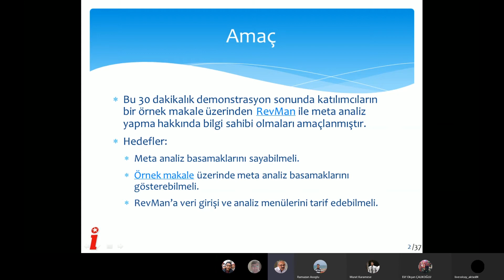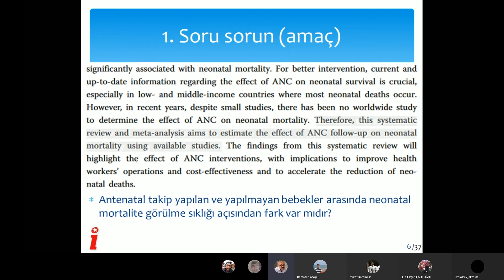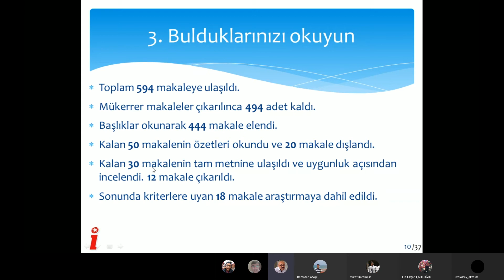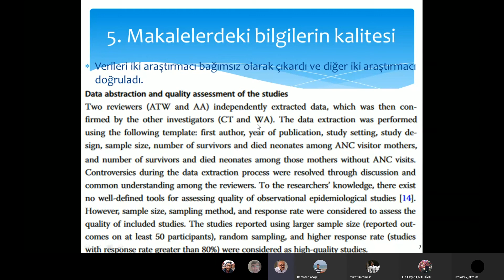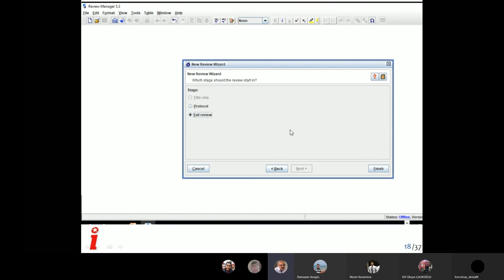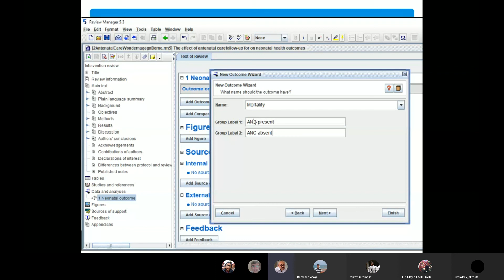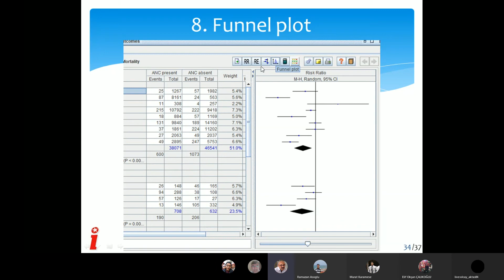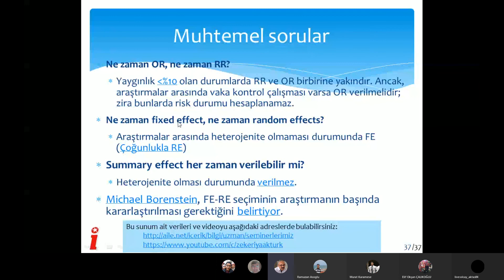Meta Analiz 2 - RevMan demonstrasyonu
ailem Akademik Seminerler
Meta analiz nasıl yapılır? Adım adım anlatım ve RevMan demonstrasyonu.